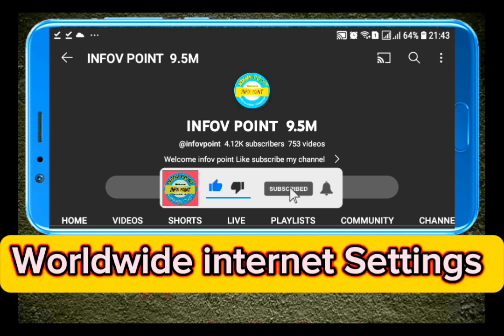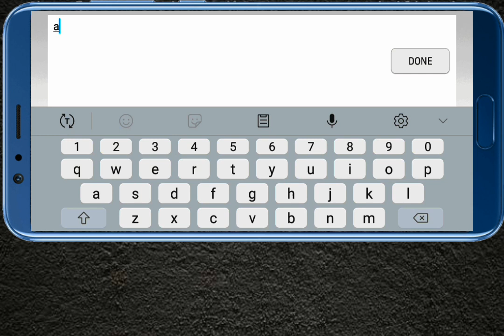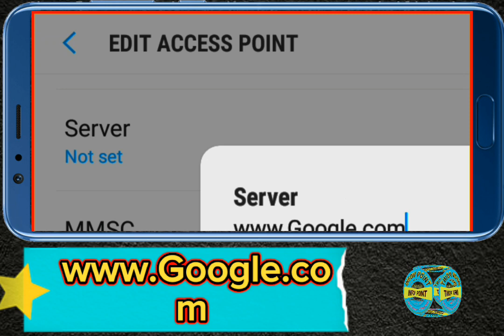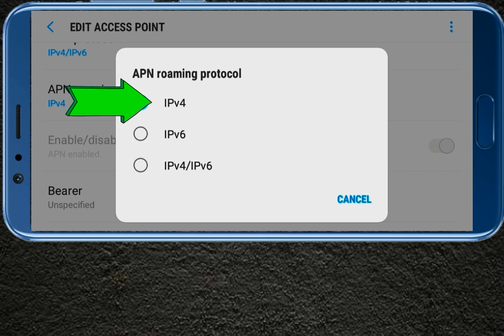100% work 5G apn Settings for Any Network | Get Fast internet Settings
100% work 5G apn Settings for Any Network | Get Fast internet Settings

Get More Fast internet Settings Video

Hi Friend

Welcome to infov Point Today I Settings for new apn Settings for any mobile Network get faster internet connection manually 4G 5G